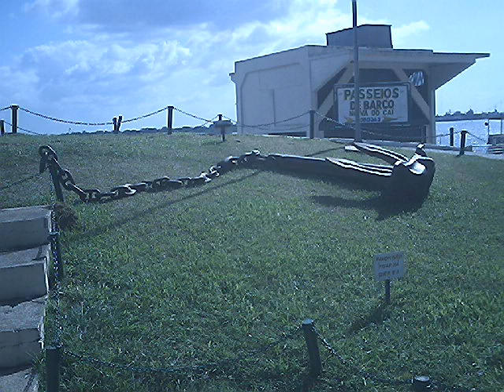dias bons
filhos pai e prima